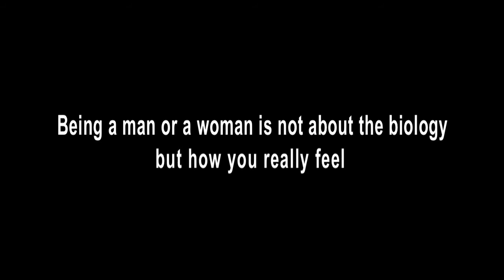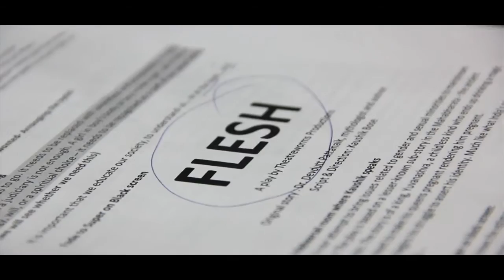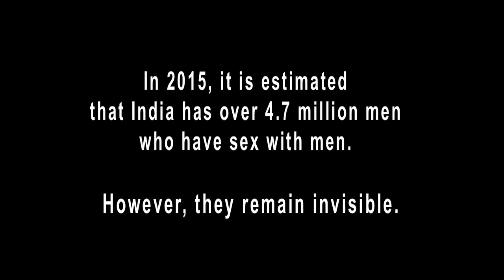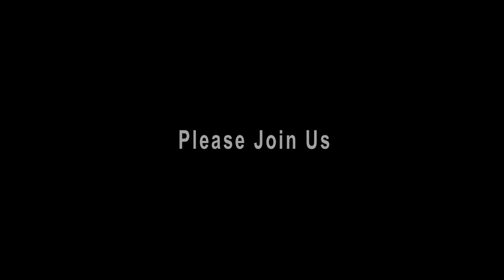THEATRE OLYMPICS : FLESH - First time in Kolkata (Feb 28, 2018; Purboshree Audi, Salt Lake)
FLESH - After full-house shows in other cities the blockbuster play is coming to Kolkata for the first time! Based on a book by Dr. Devdutt Pattanaik, the play is critical piece of work on gender and sexual identity. Mark the date February 28, 2018. You may not want to miss it. We will be staging at Purboshree Auditorium, EZCC, Salt Lake, Kolkata as a part of the Theatre Olympics 2018 under the aegis of The National School of Drama.

The Hindu epic Mahabharata, written more than 2000 years ago, narrates the tale of Yuvanashva, a childless king, who accidentally drinks the magic potion meant to make his queens pregnant and gives birth to a son. Is he the child's father or mother? If biology is destiny, if gender is the cornerstone that defines roles and duties of individuals, then how does Yuvanashva make room for such disruptions in order?

FLESH narrates the fascinating journey of Yuvanashva as he struggles to ascertain his true identity.

Special Thanks to:
- Arundhati Roy
- Noor Enayat
- Suhail Abbasi